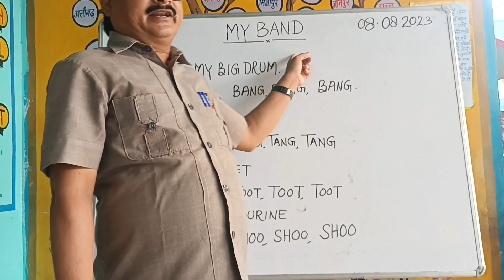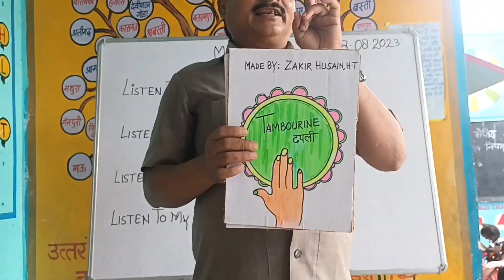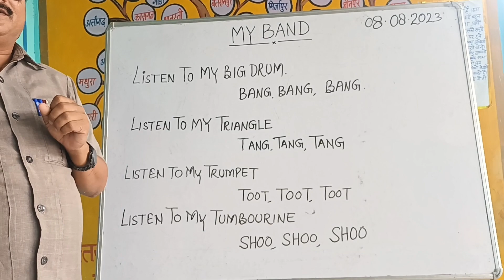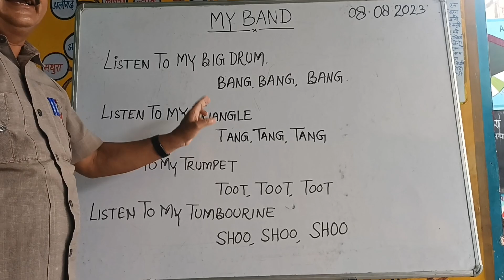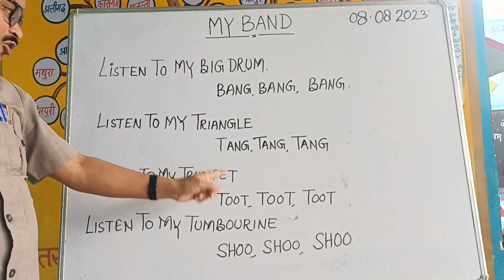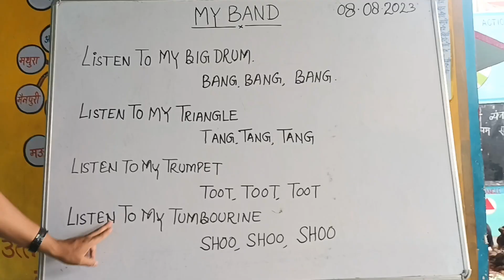कविता पाठ ऐसे कराएं ।